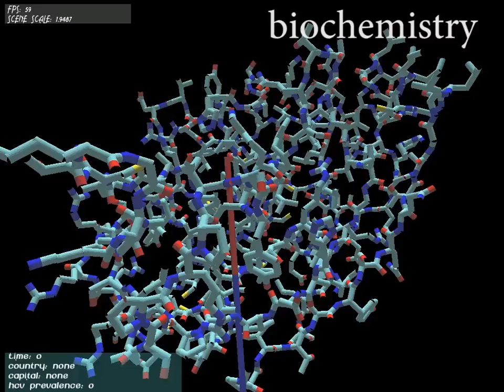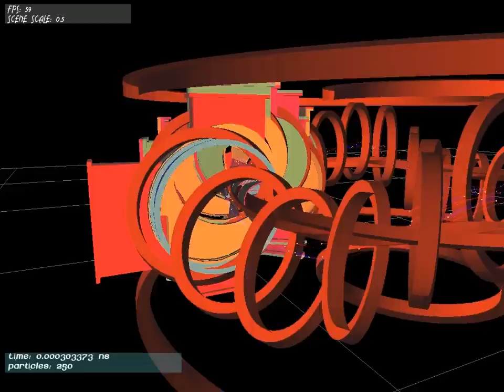Visualization Laboratory BIFI 3D Stereo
The Institute for Biocomputation and Physics of Complex Systems (BIFI) has developed its own 3D stereo system in order to visualize results of its different kinds of simulations. It has created its own framework for developing this kind of applications using Ogre and including libraries to interact with a kinect, a wiimote and some infrared cameras.